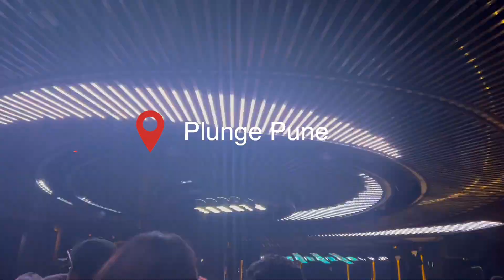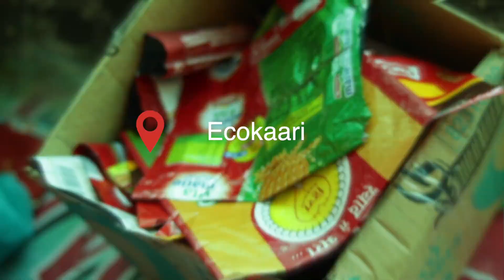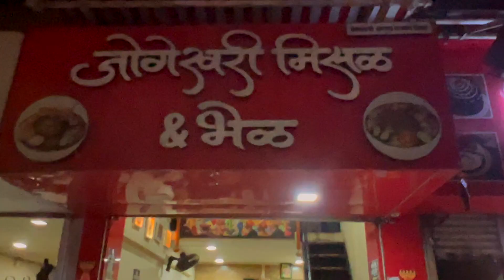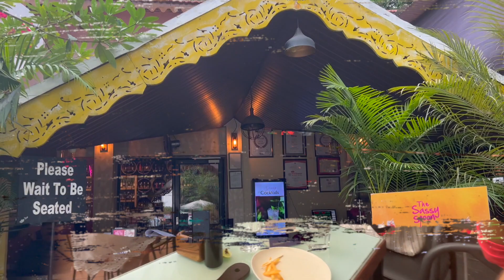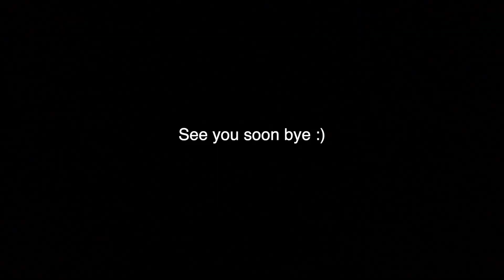Stayed in a Royal Suite for Rs 4500 |Cafe Hopping | saw Designer Bags in making and much more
Pune is (147.8 km) from Mumbai and 3 hr 21 min and same hours via train too ... We went to Pune for a weekend Getaway pune weekendgetaway ...
we stayed at :
AR Suites Jewels Royale
Address: behind Passport Office, next to ROHAN ISHITA, Vanshaj Society, Pingale Wasti, Koregaon Park Annexe, Mundhwa, Pune, Maharashtra 411036
We payed Rs 4500 per night with breakfast buffet .
next we Went
Plunge for dance !
Day 2
and then FC road where we had food at richie rich and feel fresh

Last day 3 we went cafe hopping to Toit , The daily and sassy teaspoon :)

Gears that i use to file :-
Main camera :-
lens i use
4) Big tripod I use :-
5) Small tripod :-
6) Gopro :-
7) Drone

Copyright:
Everything you see on this video was created by me (Arushi Patkey) unless otherwise stated.